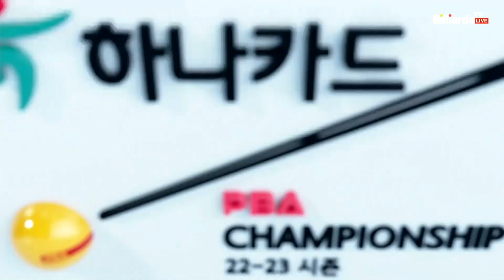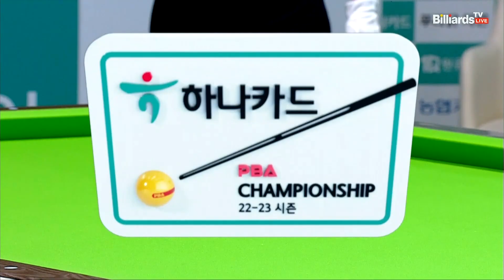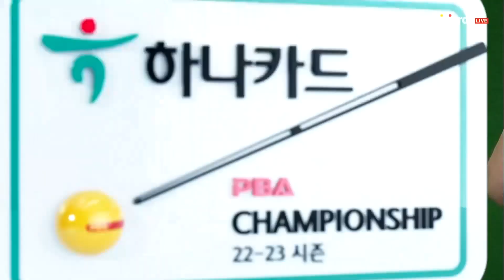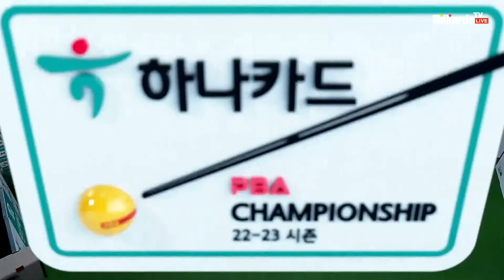마르티네스 vs 이영천 128강 3세트 HL[하나카드 PBA 챔피언십] (22.07.16)